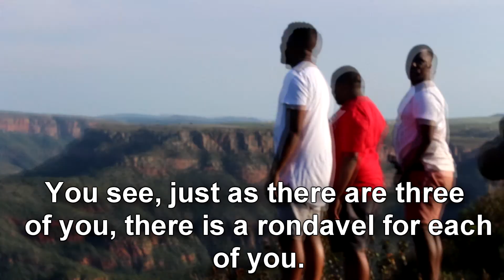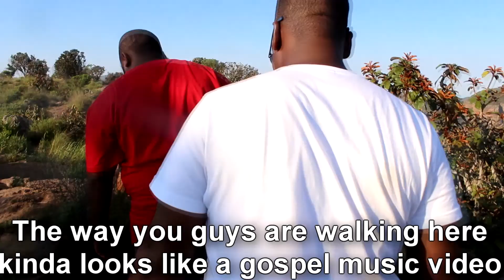DECEMBER VLOG 2019-PART 1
Last December we decided to spend the first week of our holidays in Mpumalanga, our home province, and we did not regret it one bit. Our province is beautiful, so beautiful that we had to split the vlog into two. This is the first part of a two part vlog. We definitely think that this holiday wouldn't have been as great without loved ones, and for that we am grateful.

DJ Quads